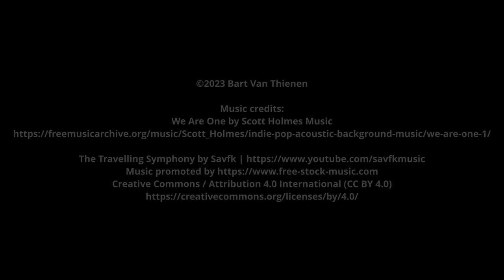The canyon Garganta Verde in Zahara de la Sierra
* This video has subtitles providing extra information * The 400 m deep canyon Garganta Verde is considered one of the most emblematic landscapes in the Parque Natural Sierra de Grazalema. The canyon is only 15 metres wide at some point and features an enormous cave Cueva de la Ermita. The orange and pink colours of the limestone and dolomites add a mystical touch to the area. ;-)